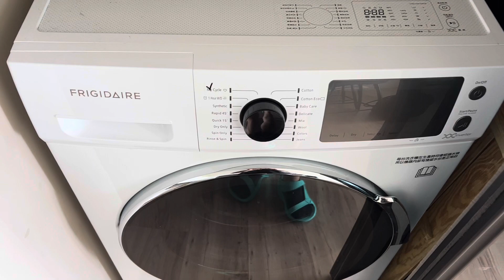WE ARE MOVING TO XINYI TAIPEI & SAYING GOODBYE TO SURF TOWN BEACHFRONT LUXURY APARTMENT YILAN TAIWAN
IF YOU READ TELL ME WHAT TIME IT IS WHERE YOU ARE :)

▶️SUPER FUN STUFF: lucyacro